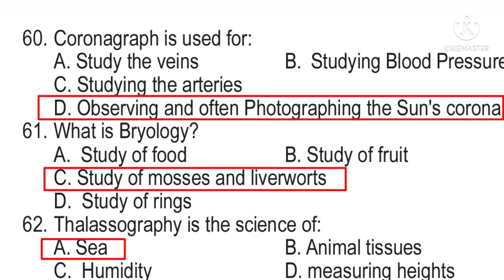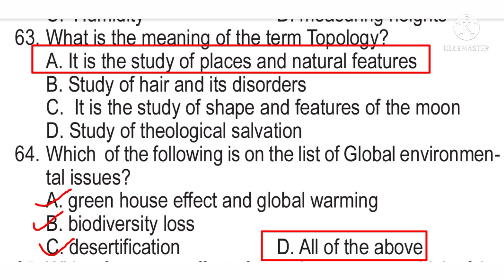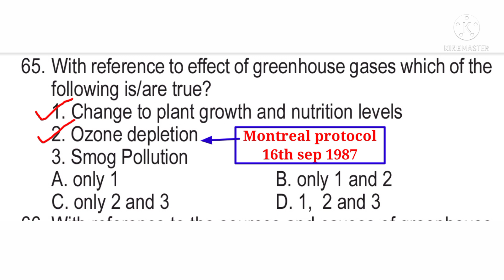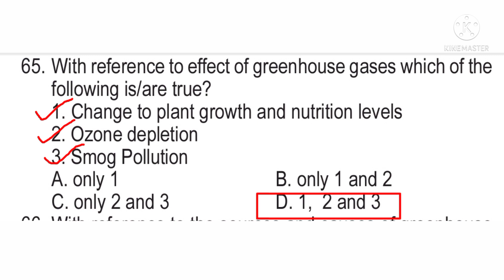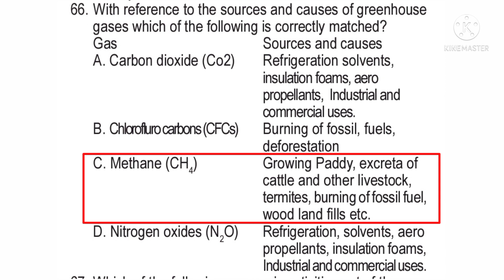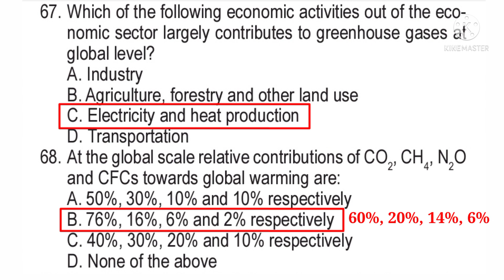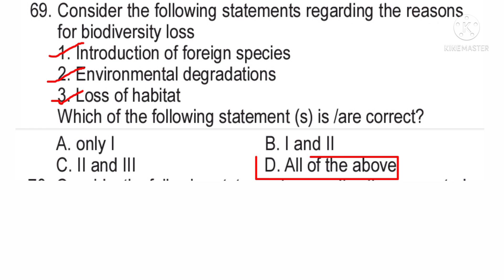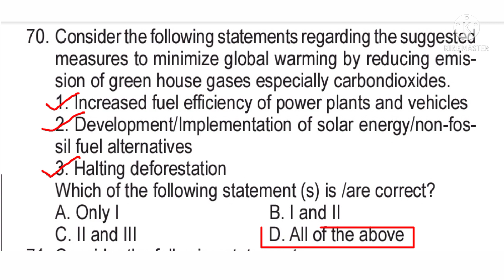പരിസ്ഥിതിയും പരിസ്ഥിതി പ്രശ്നങ്ങളും psc || psc ബുള്ളറ്റിൻ || 10 difficult മുൻവർഷ ചോദ്യങ്ങൾ